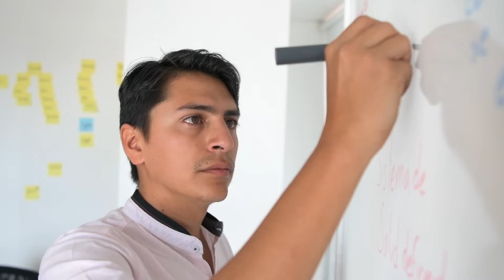Todo esto soy yo. Soy David y soy UPAEP.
Ser UPAEP para mí es ser un profesional con sentido humano. MiHistoria SoyUPAEP. Espera muy pronto nuevas historias en: upaep.mx/soyupaep